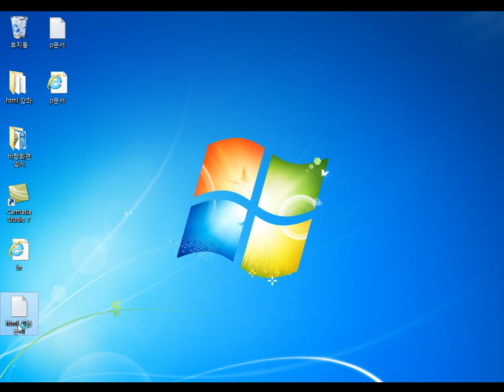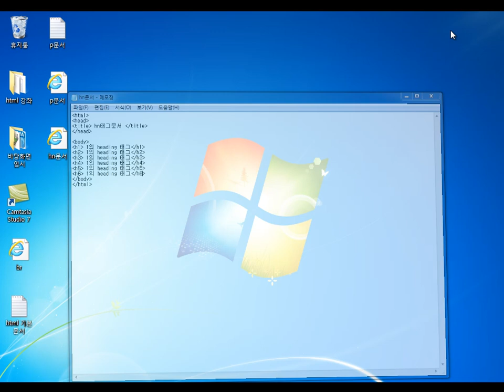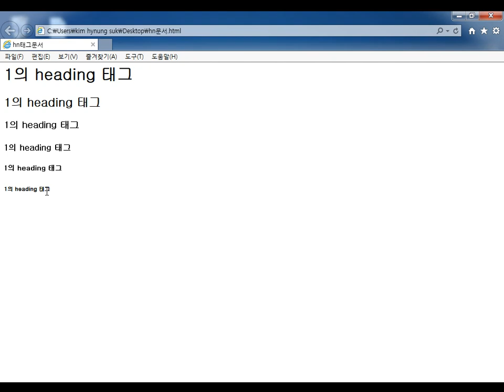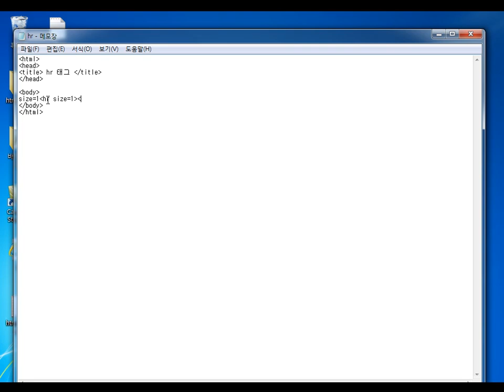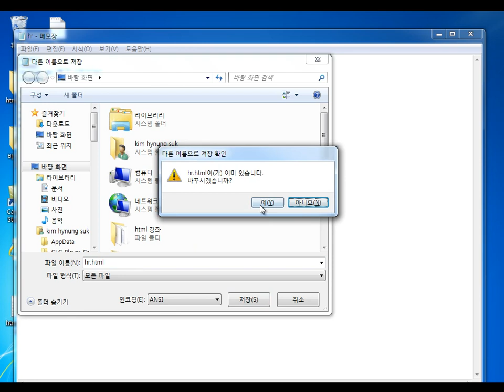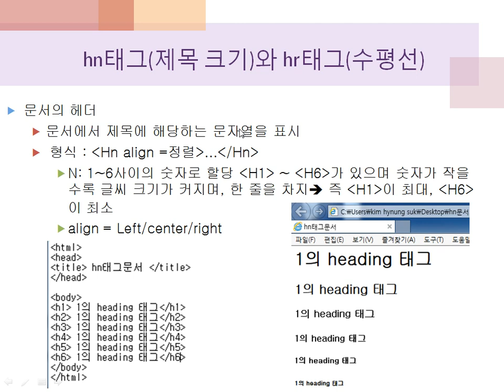2-3 hn태크와hr태그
미래인재연구소에서 2016년 제작한 나의 홈페이지 개발 편 강의 입니다.